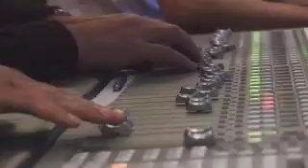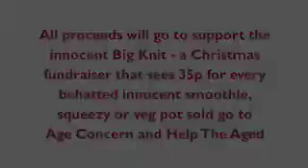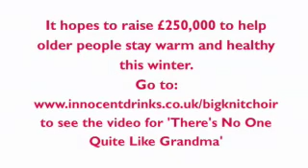The innocent Big Knit Choir - There's No One Quite Like Grandma - behind the scenes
To celebrate the 6th year of The Big Knit we're reuniting the St Winifreds School Choir to re-release Theres No One Quite Like Grandma. All proceeds from this charity single will go towards the Big Knit 2009. Here's some behind the scenes footage we shot in the studio.